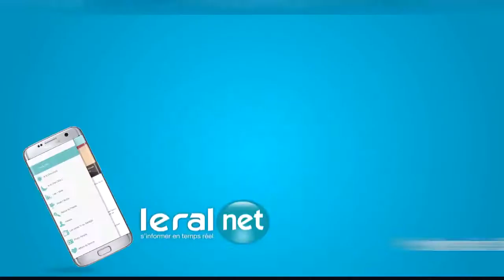Combat Sathies vs Ness, Ness déjà au stade now HD 2017